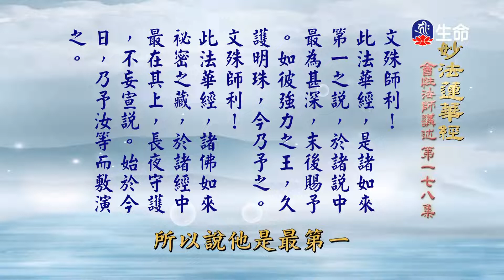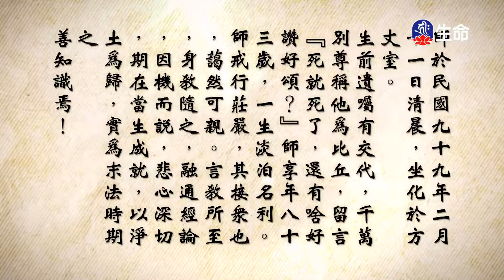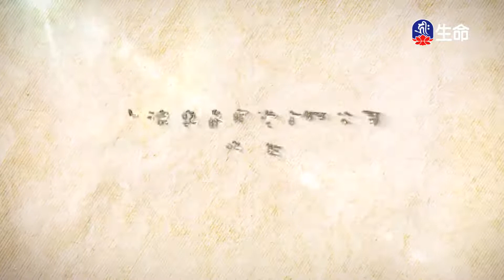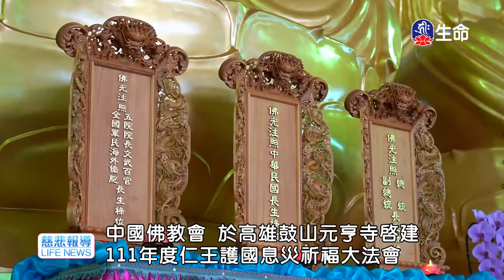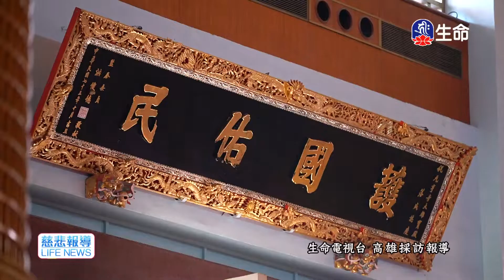妙法蓮華經(178)_長老法語_(lifetv_20220301_14:00)